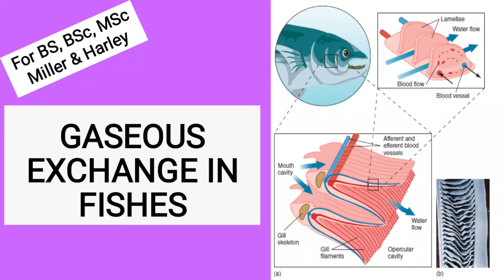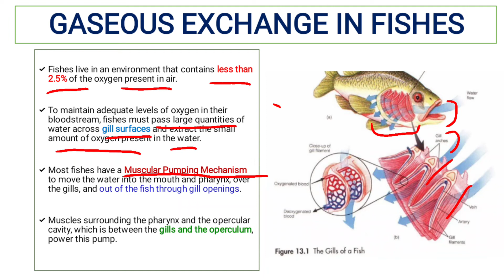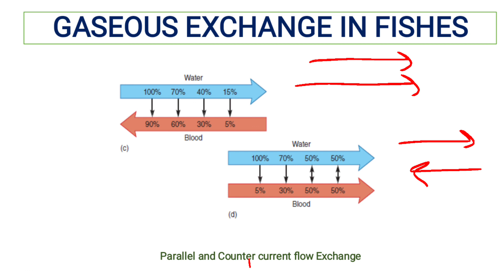Gaseous Exchange in Fishes/ BS, BSc, MSc/ Zoology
Gaseous Exchange in Fishes for BS, BSc and MSc